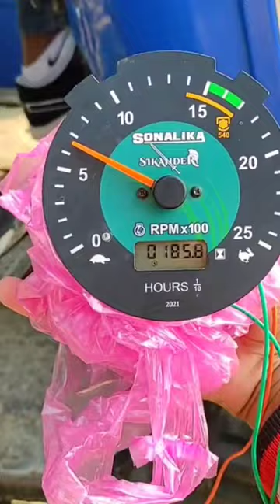sonalika tractor RPM meter digital meter on Sonalika tractor trending viral video 🔥🔥🔥